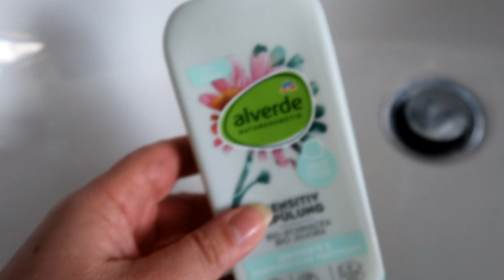Locken mein Tagebuch mit neuer Frisur in 3 Tagen